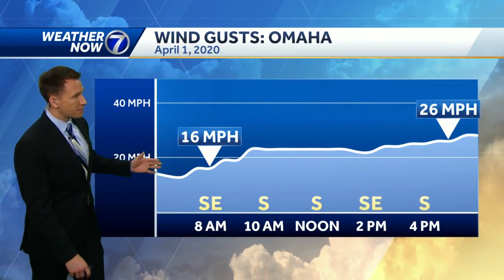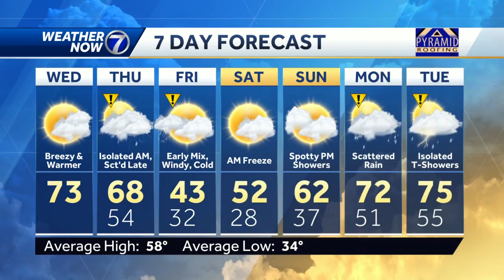Breezy, warmer Wednesday, rain and a wintry mix later this week